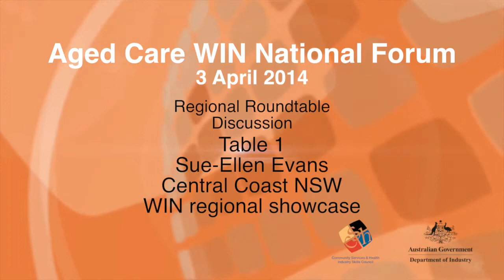Central Coast Aged Care WIN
This is a video summary of the regional activities undertaken in Central Coast as recorded at the CS&HISC National Aged Care WIN Forum held on 3 April 2014.